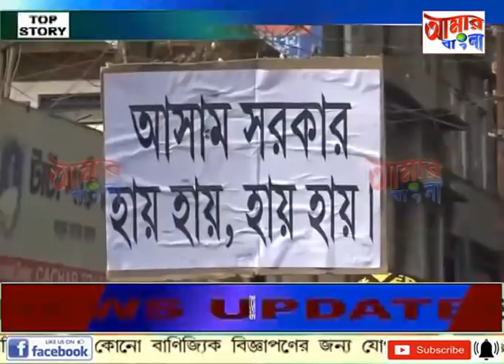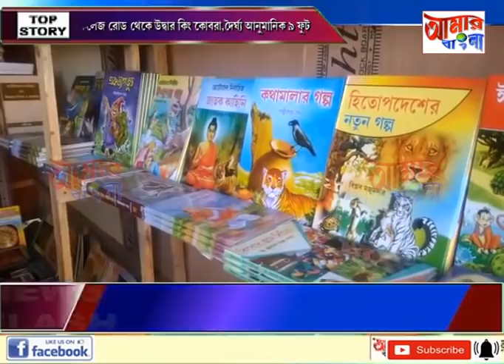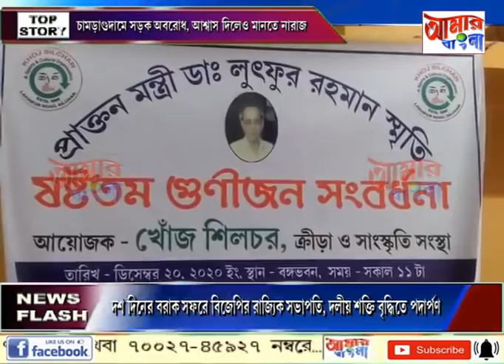# NEWS # 17 12 2020